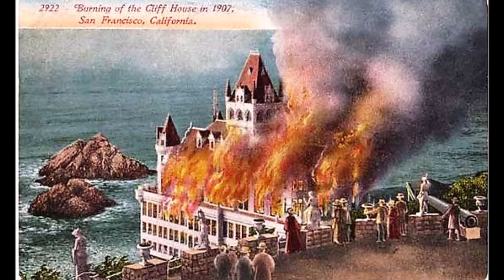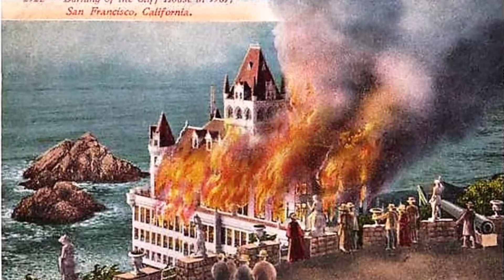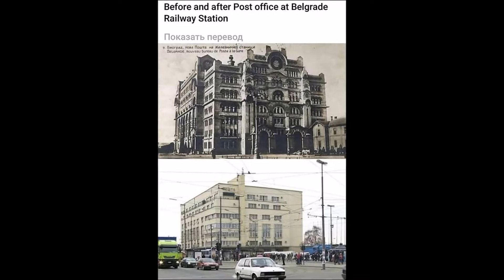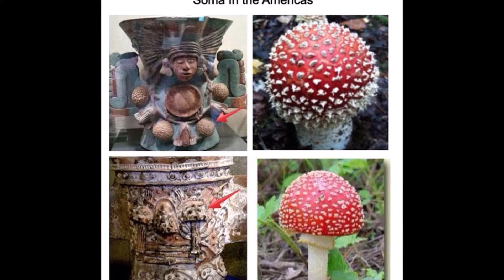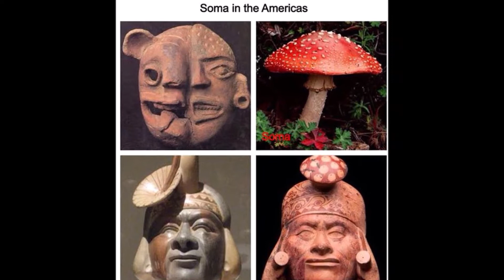Magnificent Images Magnificent Planet